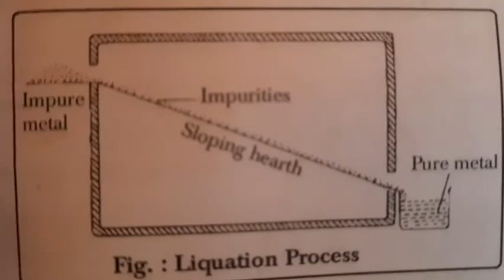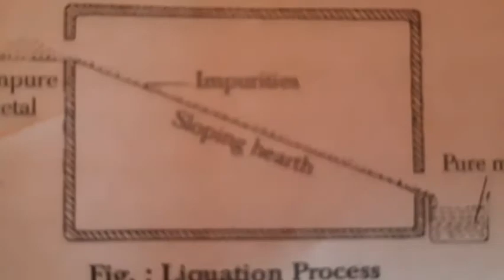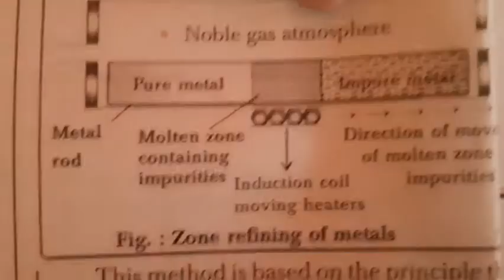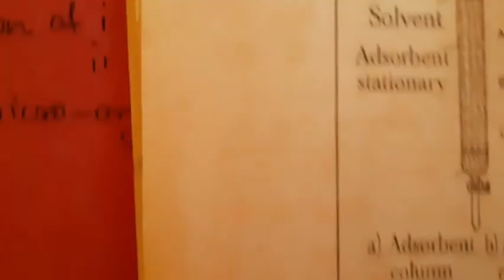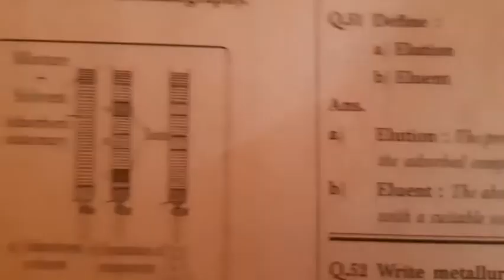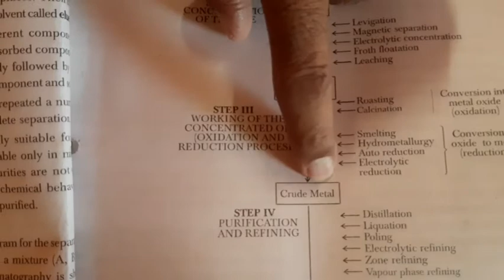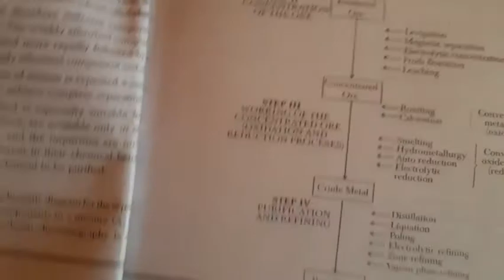Metallurgy part-4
Professor-Umesh Pujari
For 12 jee/neet/cet students